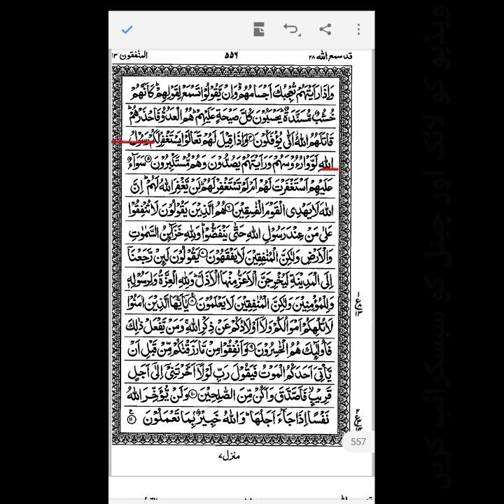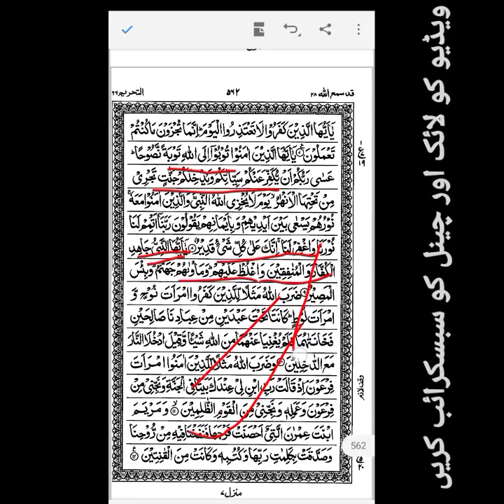taraweeh se pahle mutashabah aayat yaad karne ka tarika | taraweeh tips | muqarrir TV